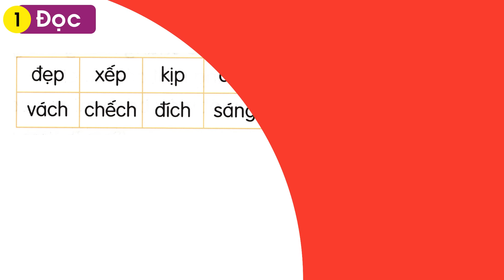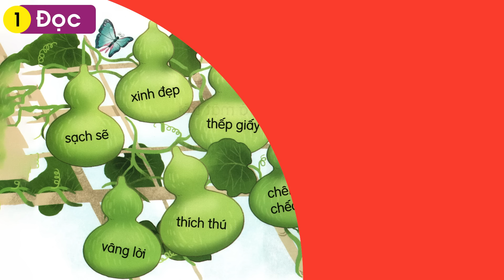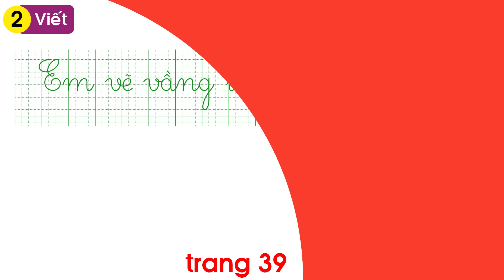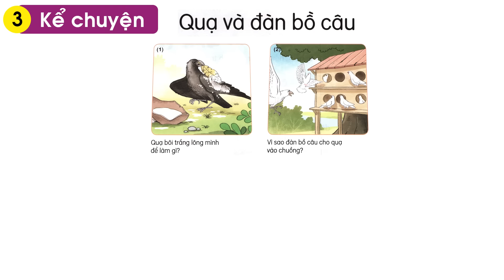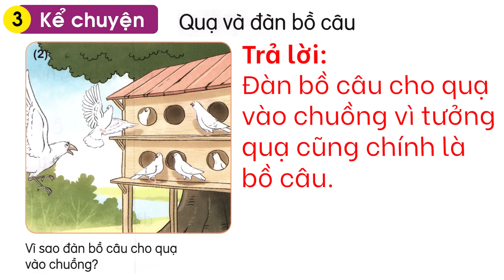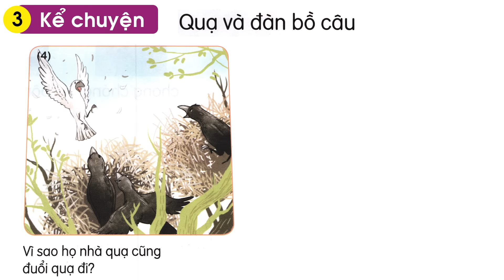Tiếng việt lớp 1 kết nối tri thức bài 60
- Tiếng việt lớp 1 kết nối tri thức cô giang.
- Học tiếng việt lớp 1 kết nối tri thức.